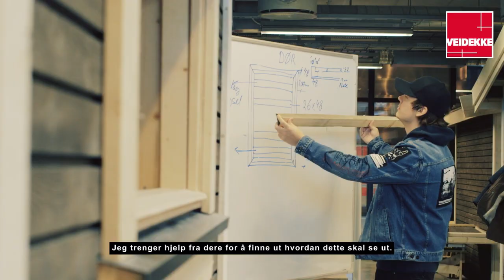Noobworks byggechallenge - Veidekke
Hva klarer man å bygge på 24 timer? Vi har gitt youtuberen Noobwork utfordringen. Han tar med seg lærlinger fra Veidekke og elever fra Kuben VGS.